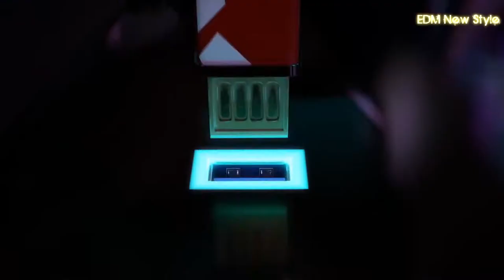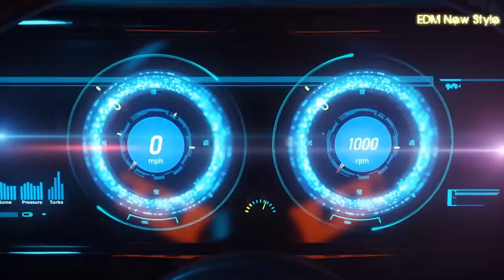💖 FREE 100 GECS 💫 DORIAN ELECTRA ✨ CAPOXXO 💕 OAF1 🌺 GAB3✨ ALICE GAS TYPE BEAT 💌 (ME + RECYCLEBIN)